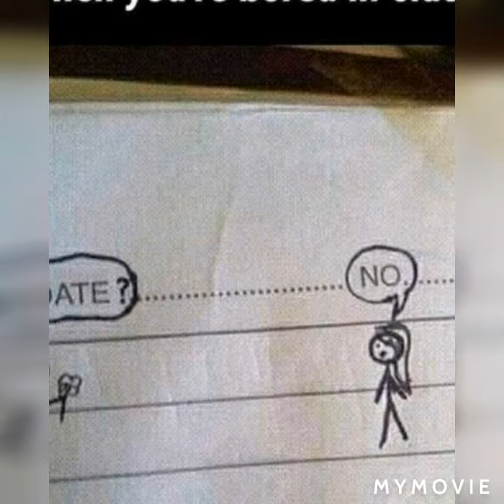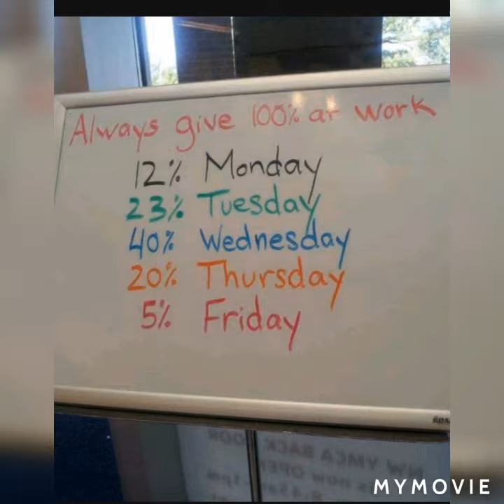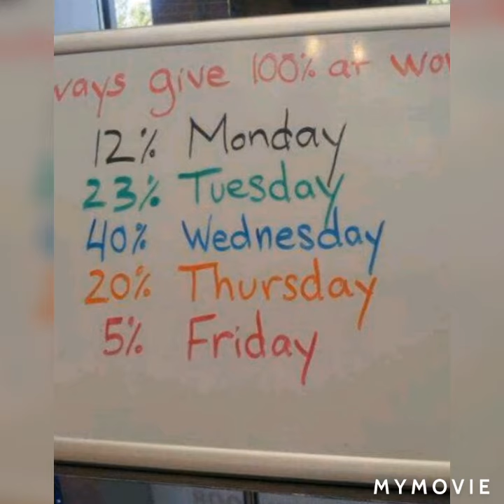Funny Pictures-MUST WATCH!!!